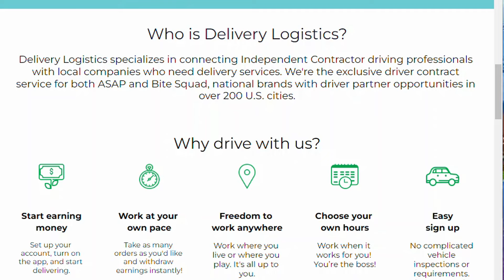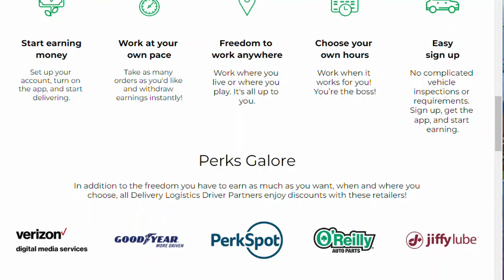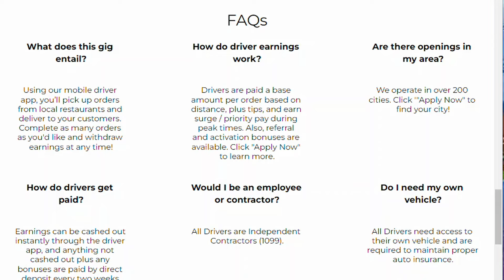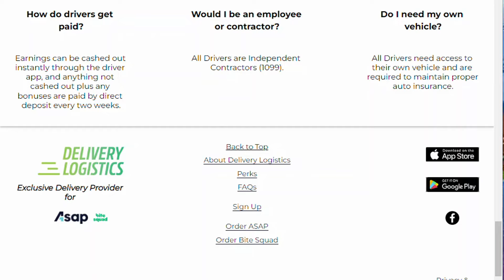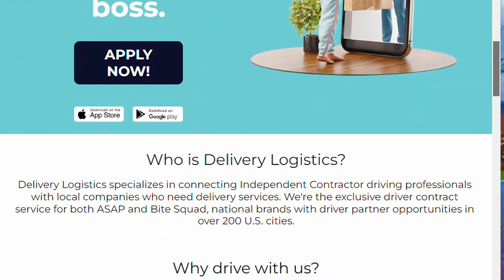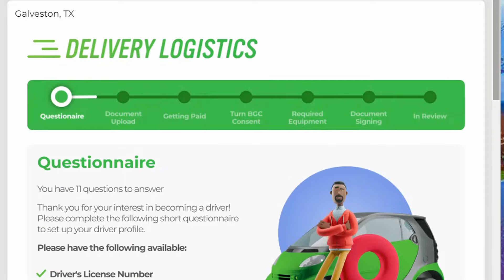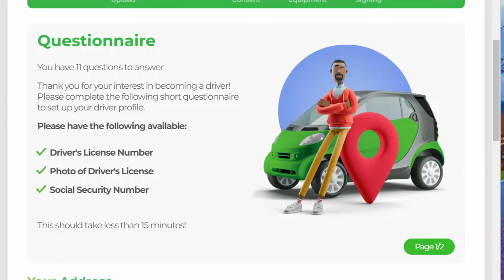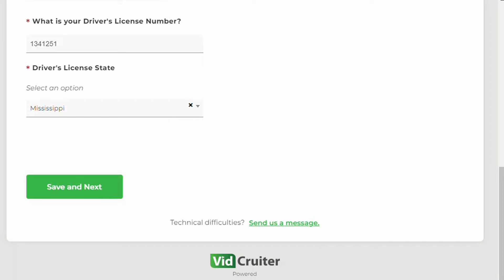What If You Could Work at Your Own Pace in Delivery Logistics?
Work at your own pace, Choose your own hours, Start earning money today! No experience needed.

(No Experience Required - Get Paid Fast)